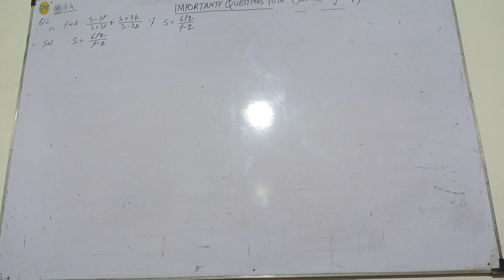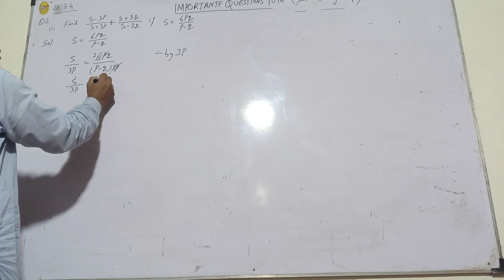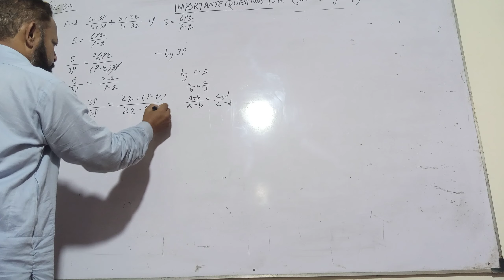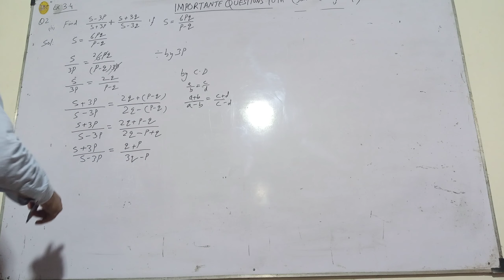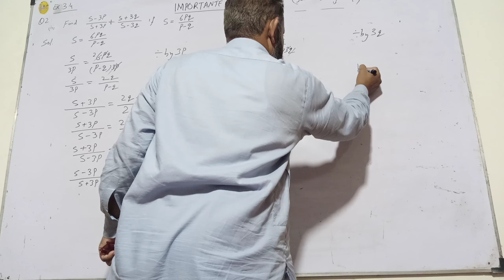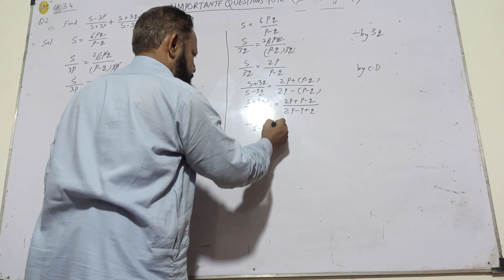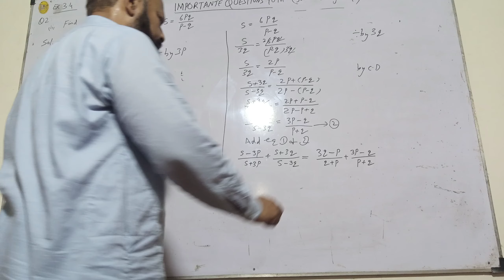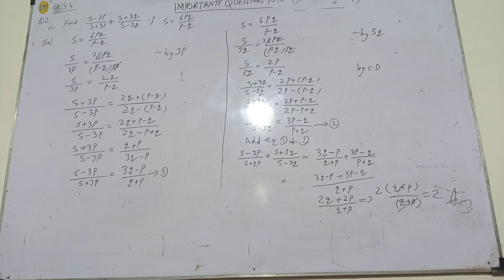10th Grade Math: Chapter 3 Exercise 3.4 Complete Solution Guide : Question no 2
Join us as we simplify complex concepts and provide step-by-step solutions, making math a breeze for you!